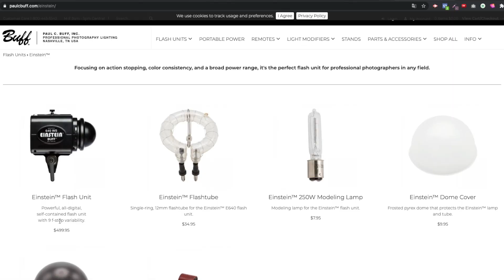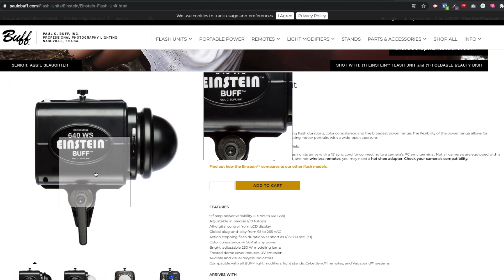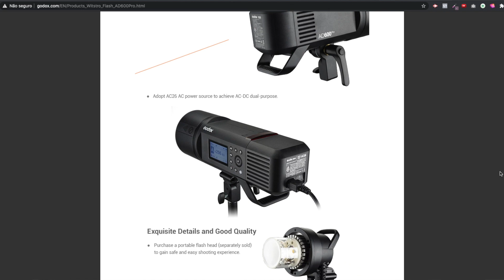Melhor Flash Para Fotografia Newborn: Einstein ou Godox?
Quer comprar um ótimo Flash para seu estúdio newborn? Assista esse vídeo antes!

Ja deu seu like? 👇🏻👇🏻 Assista até o final, não irá se arrepender!

➤ Quer comprar equipamentos fotográficos?

👇🏻  NOSSOS PRESETS 👇🏻

✌ Este foi mais um vídeo do Canal Gustavo Sousa
sempre com muitas dicas e informações.
Vídeos novos todas as quartas-feiras 19h30min